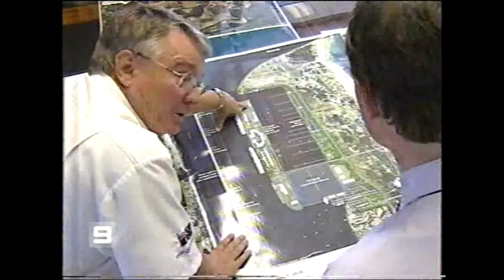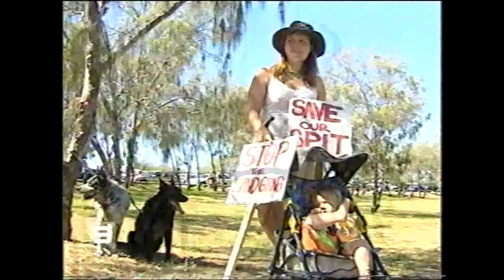Bidders Line Up to build the cruise ship terminal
Channel 9 Report with bidders lining up to develop the cruise ship terminal. Sunland, Raptis Group, Multiplex, former National Party secretary Mike Evans, Divine - Gold Coast City Marina. Steve Gration "sold the dummy pass on the advantages of cruise ships".